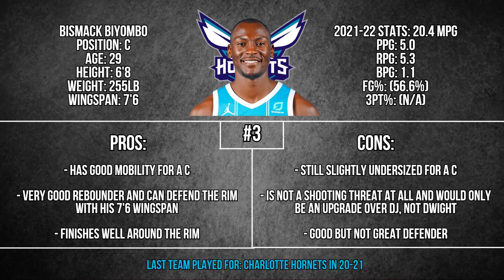3 Free Agents the Los Angeles Lakers could Sign to REPLACE DeAndre Jordan!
The Los Angeles Lakers are currently dealing with depth issues due to having multiple players in the health and safety protocol, along with dealing with injuries as well. All of that has left them having to rely on DeAndre Jordan at times, which is clearly not working. So in today's video, I'll be providing 3 possible players that the Lakers could sign to replace DeAndre Jordan.